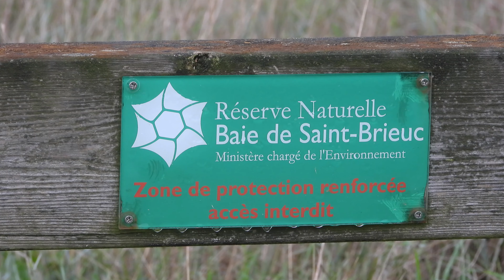Réserve Naturelle et Nationale Baie de Saint Brieuc Côtes d'Armor